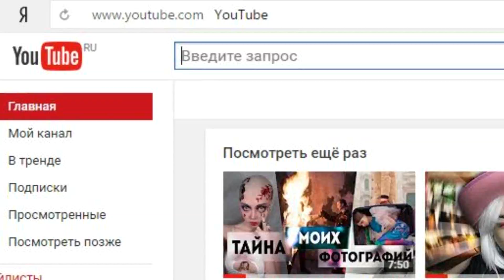SSO/ОТКРЫТИЕ ЭПОНЫ#2/МЫ ВСЁ БЛИЖЕ!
✓Я в Star Stable - Анастасия Лайтнингклауд
✓Я в Alicia - NastyaLire
✓Ник Лоwади: Intelligence

Пока ✌